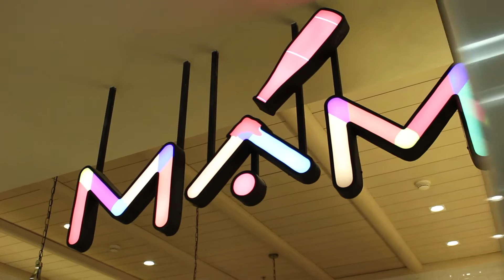MAM by 3 Skinny Minnies: Dian Sastrowardoyo Mengajak Foodee Menikmati Junk Food yang Menyehatkan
Tahukah Foodee kalau kita bisa menyantap junk food tanpa perlu memasukkan junk tersebut ke dalam tubuh? MAM by 3 Skinny Minnies hadir sebagai jawaban atas kebutuhan konsumsi cepat saji masyarakat ibukota dalam versi makanan sehat.